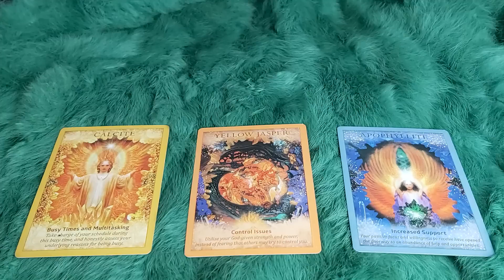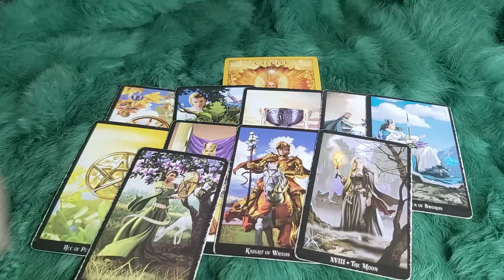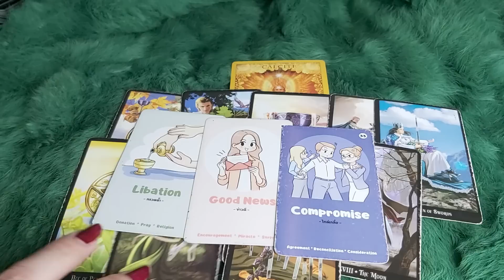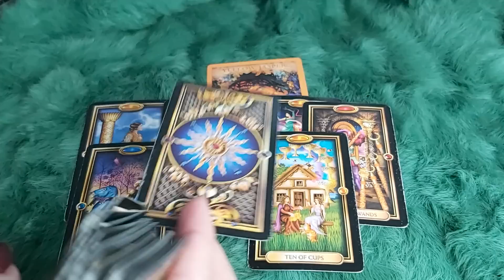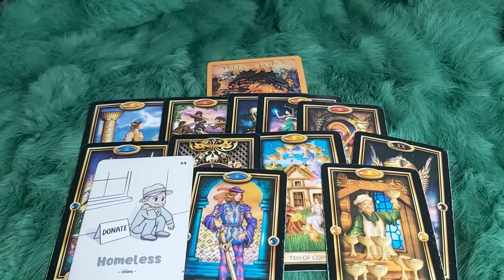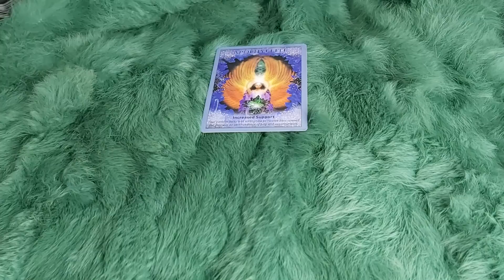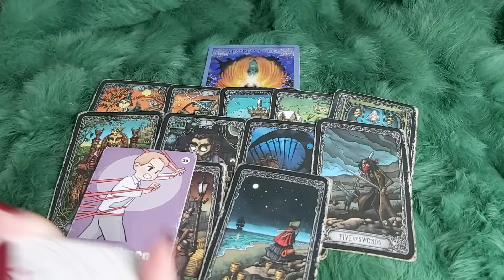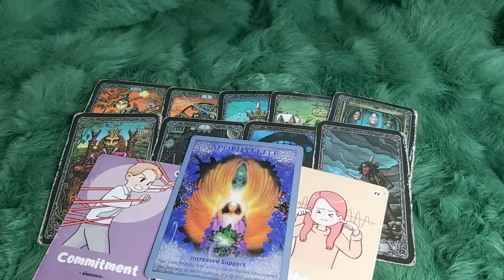THỨ NĂM 24/8/2023 CỦA BẠN SẼ NHƯ THẾ NÀO ?@EvelynTarot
🌈Chọn tụ : 0:37
🌈 Tụ 1 : 1:18
🌈 Tụ 2:  10:08
🌈 Tụ 3:  20:04